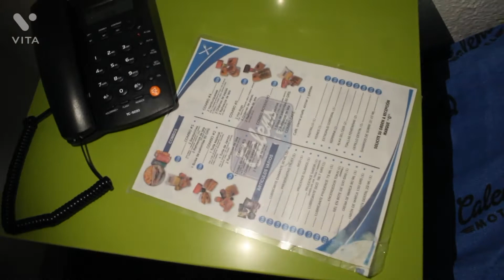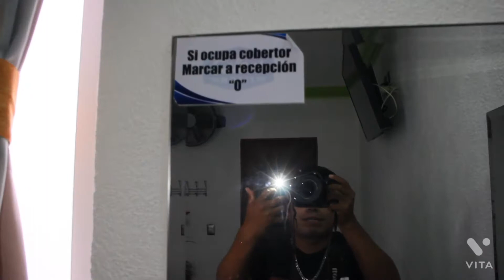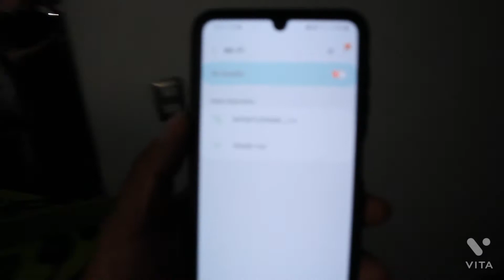Esto ofrese un motel de 180 $ en Tulancingo hgo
Esto te ofrece un hotel de 180$ en Tulancingo hgo